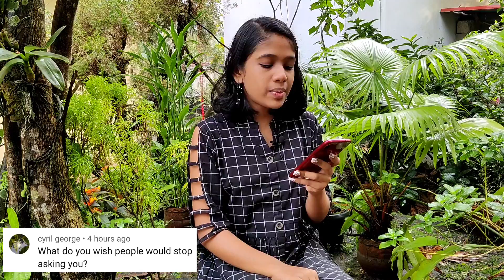Answers to your Questions | Q&A | Kumbalanghikari Vibes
Hello Friends,

Amazon Haul Product Links
1.TS Nail Enamel - Color Police, Mystique
2.TS Nail Enamel - Color Police, Soulful
3.TS Nail Enamel - Color Police, Evening Star
4.Royalkart Nail Art Stamping Kit
5.Shining Diva Fashion 18k Gold Pearl Necklace
6.Miss Claire Miss Claire 100 Nails Tips
7.Choker Necklace With Earrings Set
8.boAt Bassheads in Ear Earphones